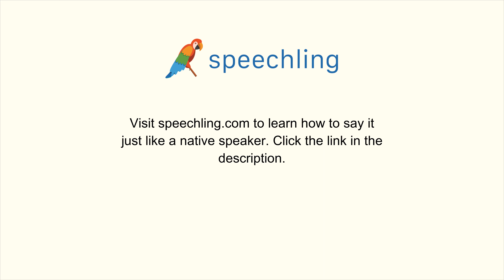スペイン語で"もう少しゆっくり話してください。"の発音の仕方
男性コーチ
Por favor habla más lento.

もう少しゆっくり話してください。